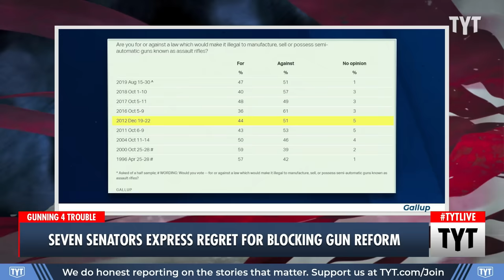THESE Seven Senators Are Expressing Regret For Blocking Gun Reform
Sens. Michael Bennet, Martin Heinrich, Angus King, Mark Warner, Mark Begich, Heidi Heitkamp, and Mark Udall claim they regret voting against gun restrictions shortly after the mass shooting of young children at Sandy Hook Elementary School. Cenk Uygur and Ana Kasparian discuss on The Young Turks.

"The Washington Post on Wednesday published a devastating profile of seven U.S. Senators reflecting on their votes following the mass shooting at Sandy Hook Elementary School in 2012. The Post spoke to the senators – six Democrats and one independent – all of whom voted against gun reform measures after the deadly shooting, but have now had a change of heart.

The article by Peter Wallsten and Paul Kane begins with a lobbyist recalling then Sen. Heidi Heitkamp (D-ND) meeting with Sandy Hook parents in her new office, just weeks after taking office."

231228__TB03SevenSenators